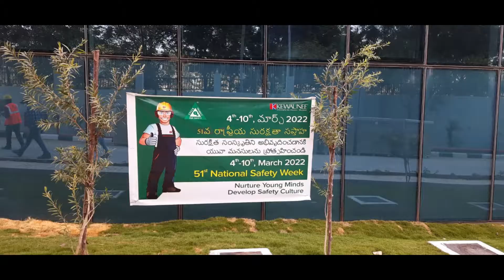51st National Safety Week Celebrations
Kewaunee teams across our offices and project sites took part in the 51st National Safety Week.

With a pledge on safety, our associates took part in various programs and safety demonstrations to strengthen the EHS culture.

Safety First! Safety Always!